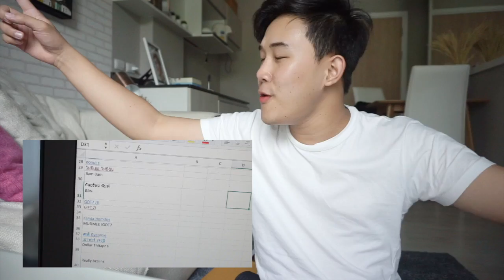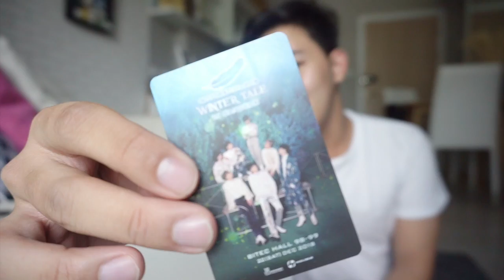[โม้]ประสบการณ์คนเสิร์ตครั้งแรก!! GOT7 ประกาศผู้โชคดี!!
มาแล้วๆๆๆๆ ตื่นเต้นจังง ใครจะได้น้าาา